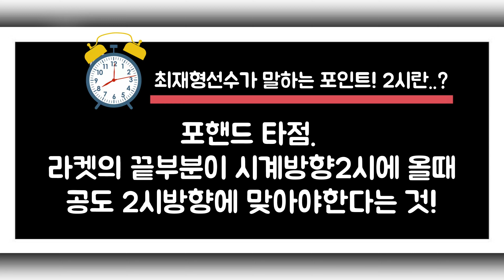최재형선수의 포핸드커트드라이브 팁! 탁구레슨비법전수!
최재형선수의 포핸드커트드라이브보면서 연습해보세요~탁구레슨 전수!  커트볼포핸드드라이브